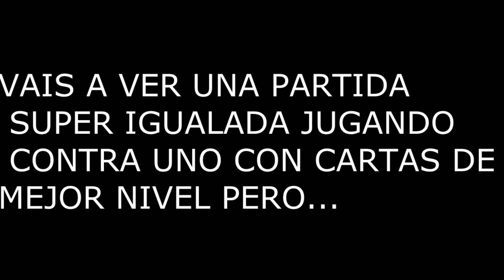PARTIDA ESPECTACULAR PARA CONSEGUIR EL RETO - Clash Royale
Reto conseguido pero no os preocupéis de todas me comeré una guindilla picante ;)
30 likes y 2.0 en el próximo vídeo.